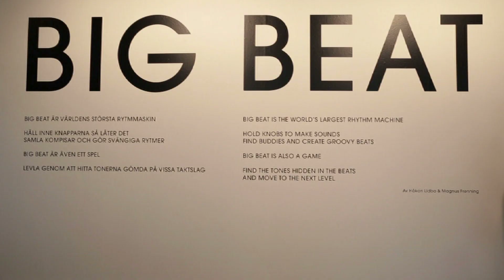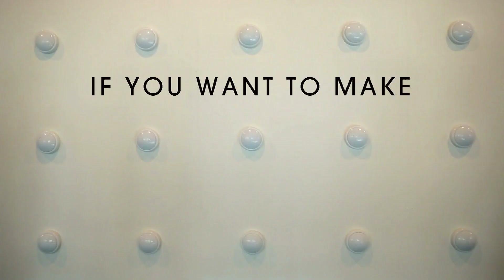Big Beat - Word's largest drum machine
Big Beat is probably the largest drum machine in the World. The buttons stretch over a 10 m wide and 3 m tall wall.
It's also a place for social contacts. If you want to hold more buttons and create more comples rhythms, you have to find buddies to help you.
It's also some sort of choreographic machine. You have to explore new positions to hold more buttons.
Finally Big beat is a game. Tones are hidden in the drum sounds. If you find 3 sounds you will go to the next level with new drum sounds. If you the 5th level you have won the game.
Big Beat is built and programmed by Magnus Frenning, concept and sound design by Håkan Lidbo.